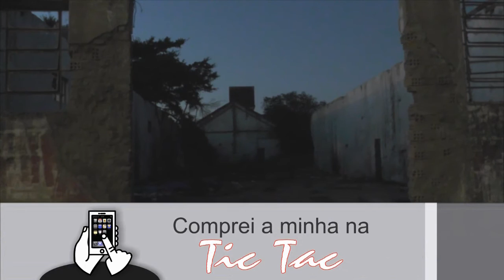PARA SOLUCIONAR PROBLEMA, MORADOR SE PROPÕE A DERRUBAR PRÉDIOS ABANDONADOS NA ORLA DA PRAIA.